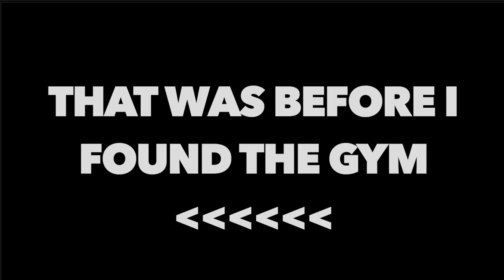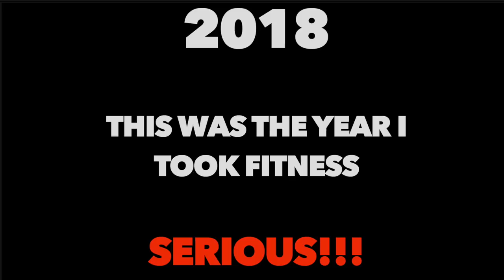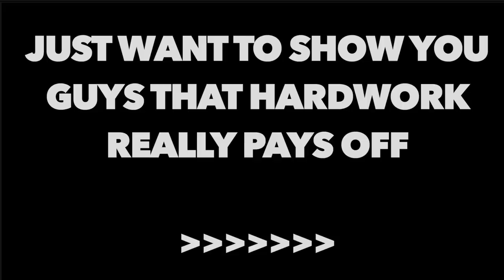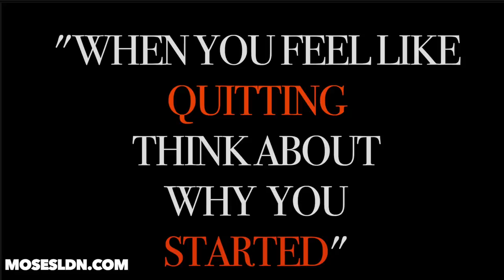INSANE 2 YEAR NATURAL Transformation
👻Snap // Curved_line

✘30$ OFF PLANS^^ | MOSES30

Also comment on things you was to be recorded and I'll make it happen.

Beat | @Lmpofficial1